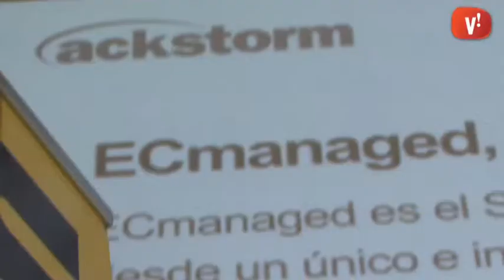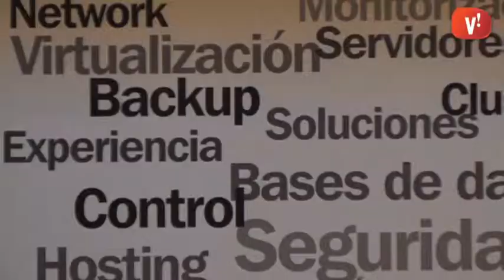L’empresa Ackstorm situa un dels seus projectes entre les tres millors solucions europees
El gestor de cloud d’Ackstorm segueix sumant reconeixements internacionals. Aquesta eina que permet tenir el control de la informació o aplicacions emmagatzemades al núvol opta aquest mes a ser reconeguda com millor solució europea.

Aquesta empresa de disseny i manteniment de plataformes online forma part dels nous models de negoci que s’han implantat a la ciutat en els darrers anys.

A més de la col·laboració amb altres empreses de la ciutat, els projectes de futur d’Ackstorm també passen per començar a oferir nous productes com les xarxes de distribució de continguts o participar en fires del sector.